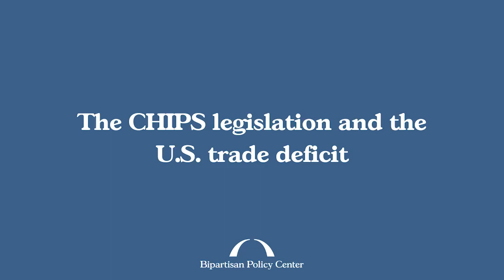Context-setting blog for Ralph Gomory and Patrick Mulloy (5)